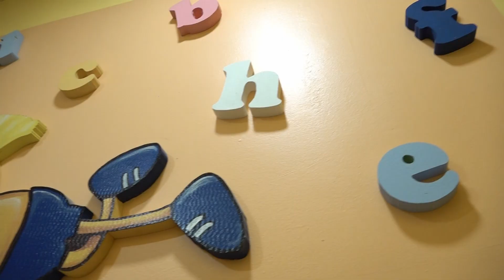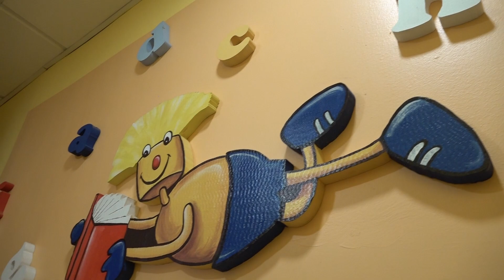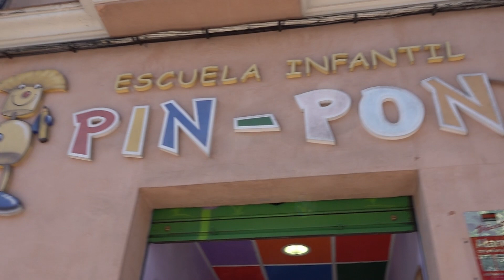𝐀𝐋 𝐃𝐈𝐀 | VUELTA AL COLE GUARDERÍA PIN PON | 𝟎𝟐-𝟎𝟗-𝟐𝟒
⏰ De lunes a Viernes a las 21:00 horas en Vivamóvil TV - Alcalá de Guadaíra.